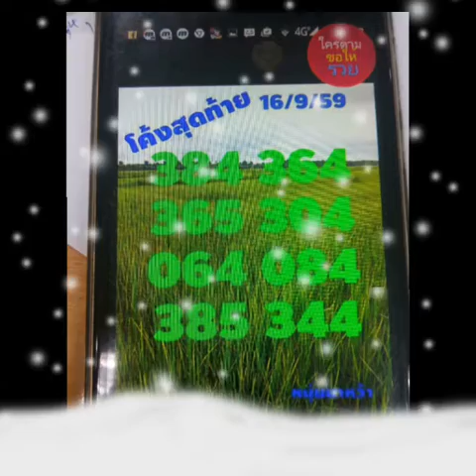เลขงวด16กันยายน2559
หวย 16/9/59
Jetsadabet
หวยเจ้าแม่ตะเคียนทอง สร้อยสุวรรณ 16/9/59
รอยพญานาค 16/9/59